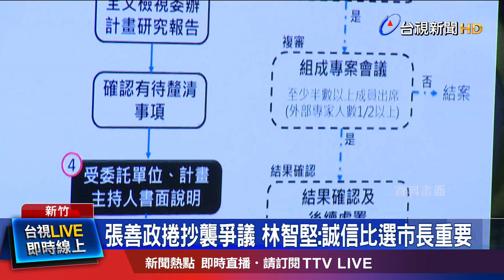論文門事件後受重傷! 林智堅回歸輔選沈慧虹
前新竹市長林智堅，先前因為論文門爭議，退出桃園市長選戰，近幾週以來，幾乎消失在螢光幕前，不過今天(17日)他和黨主席蔡英文合體，現身百工百業造勢活動，幫新竹市長參選人沈慧虹站台，林智堅也為新竹隊，受到論文事件影響，鞠躬道歉，對於國民黨桃園市長參選人張善政，農委會委託的研究計畫，也涉及抄襲疑雲，林智堅說，誠信比選市長還要重要，要張善政說清楚、講明白。